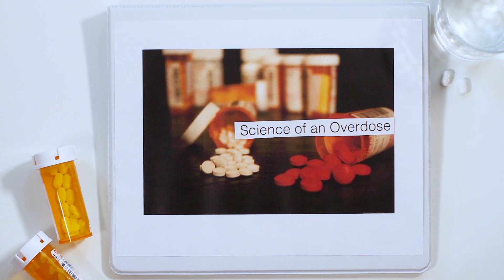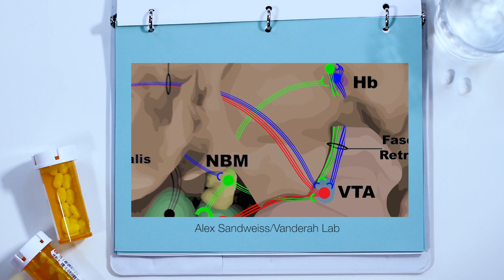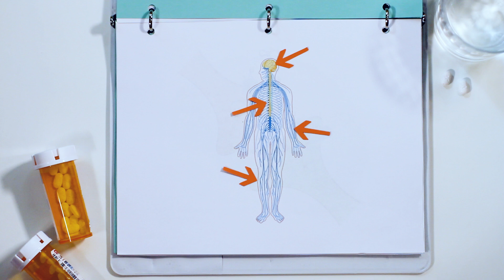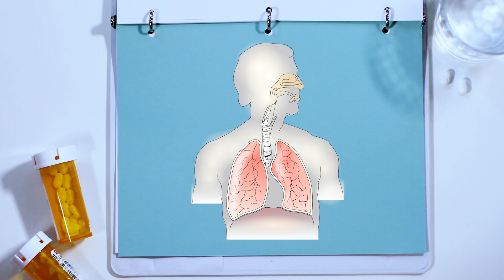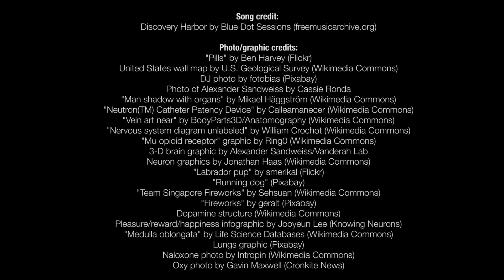Opioids and the body: The science of an overdose | Cronkite News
"Brain on drugs": Alexander Sandweiss from the Department of Pharmacology at the University of Arizona explains what happens to the body when someone uses opioids.